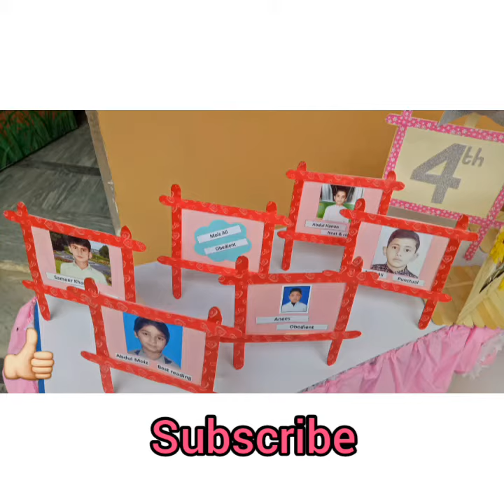photo frame and table tag made with Popsicle (ice cream) sticks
In this video I will show you how to make photo frame and table tag made with Popsicle sticks  easily